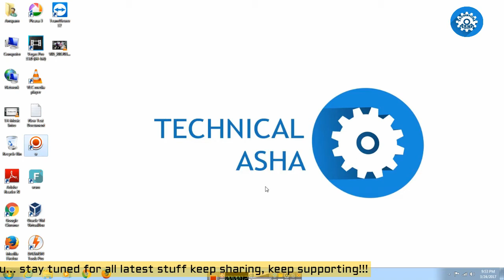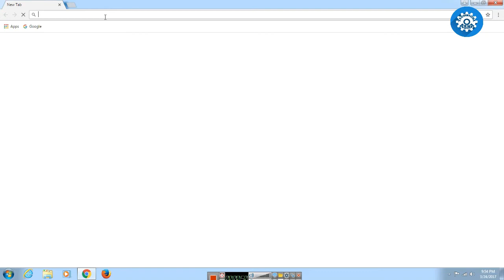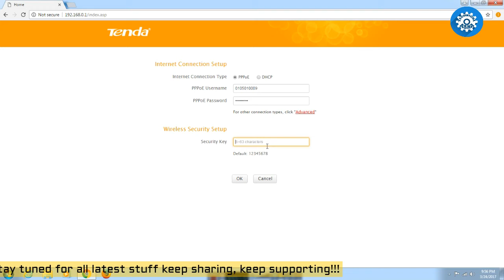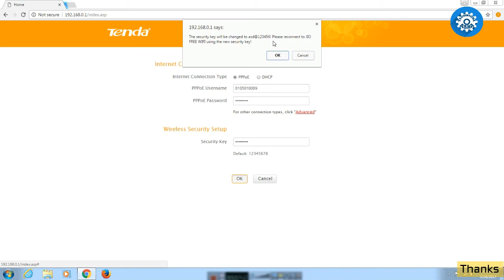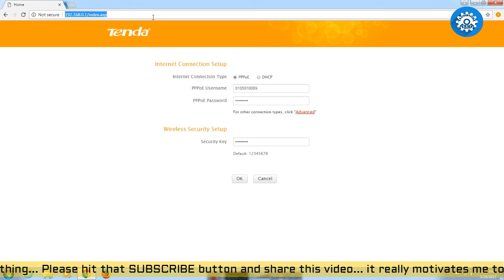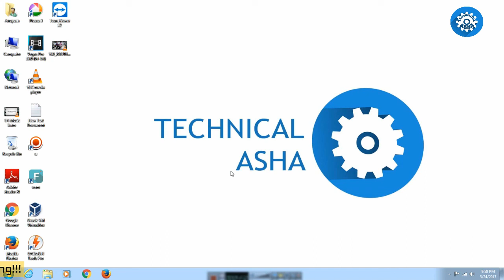how to change my modem or router wifi password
hello friends iss video me maine aapko apne modem aur router me wifi password ko kaise badalte hai bataya hai to ye video last tak dekhe aur seekh le wifi password ko change karna aur ye video pasand aaya ho to please like kare share kare aur mere channel ko subscribe kare ...